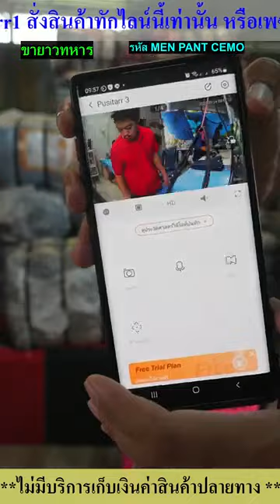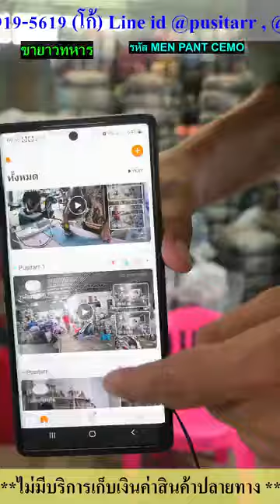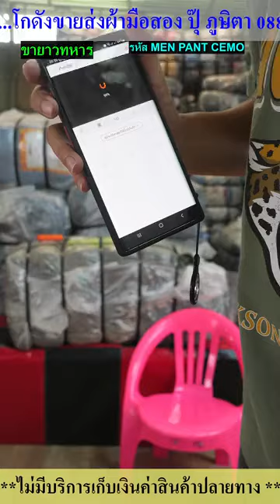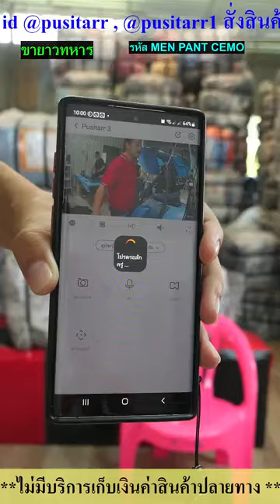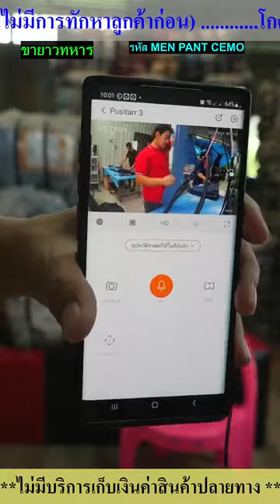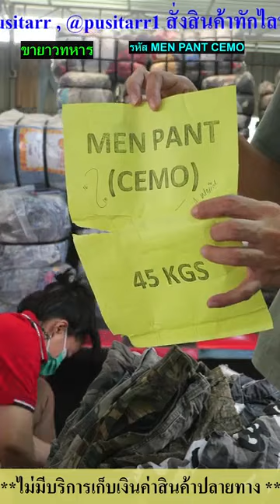ขายาวคาร์โก้ ทหาร (Diamond) รหัส MEM PANT CEMO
ขายาวคาร์โก้ ทหาร (Diamond)

รหัส MEM PANT CEMO

45 กิโล

🔻ลิงค์Youtube🔻

🔻ลิงค์ไลฟ์สด🔻

🚩 รีวิวได้ 71 ตัว

❌รีวิว ขายแล้ว❌